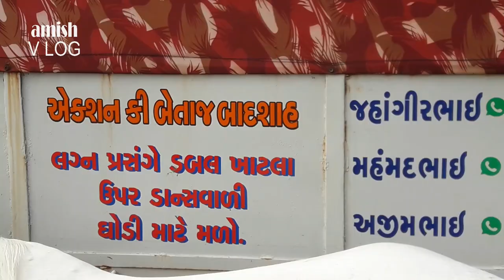शादी में डबल खटिया पे डांस करनेवाली घोड़ी पुष्कर मेला PUSHKAR MARKET